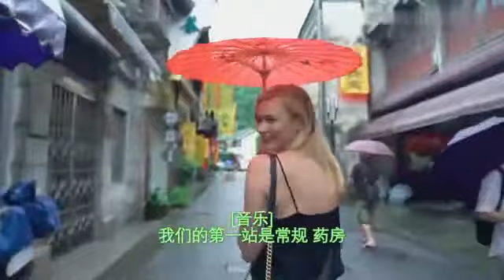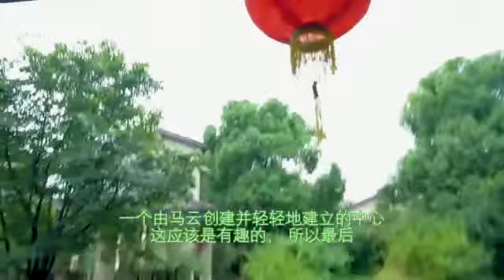Naturally, I like it here！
If you love something, go for get it! we should go around the world to see and we'll find the meaning of the life and we'll enjoy it!